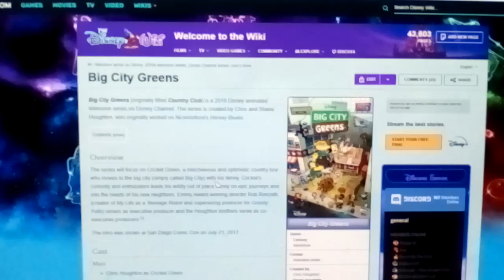Disney Wiki, you're lying!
They said that Big City Greens is gonna ended on February 8th, 2020!